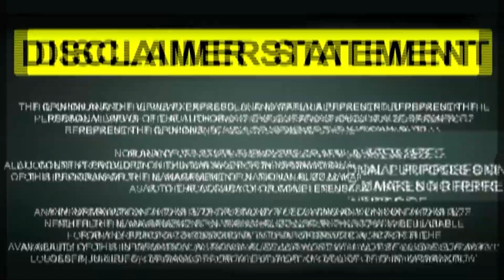Manish Tewari ਨੇ ਮਾਨ ਸਾਬ੍ਹ ਨੂੰ ਦਿੱਤੀ ਨਸੀਅਤ | Punjab News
* ਮਨੀਸ਼ ਤਿਵਾੜੀ ਨੇ ਮਾਨ ਸਾਬ੍ਹ ਨੂੰ ਦਿੱਤੀ ਨਸੀਅਤ
* ਕਿ ਹੁਣ ਦੇਣਗੇ CM ਮਾਨ ਇਸ ਦਾ ਜਵਾਬ
* ਗੋਲਡੀ ਬਰਾੜ ਨੂੰ ਲੈਕੇ ਬੋਲੇ ਮਨੀਸ਼ ਤਿਵਾੜੀ